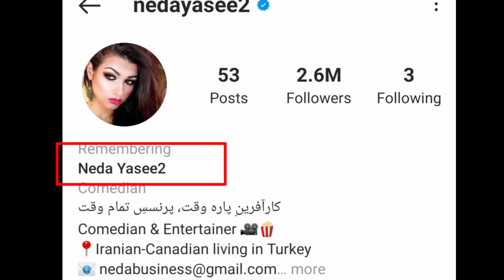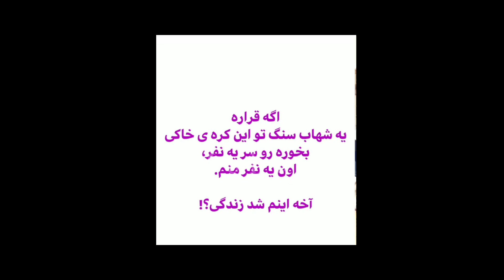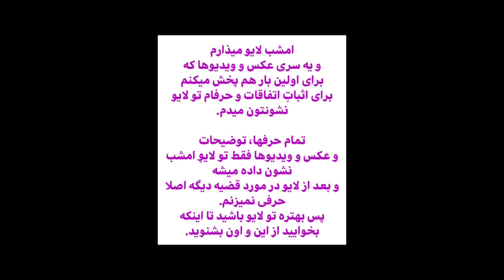فرار ندا یاسی از ترکیه به کانادا و دلیل حواشی اخیر مرگش و بازداشتش توسط اینترپل | neda yasi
سلام رفقا
توی این ویدیو کل ماجرا فرار ندا یاسی از ترکیه به کانادا و حواشی خبر مرگش و ماجرا بازداشتش توسط اینترپل را با هم بررسی می‌کنیم